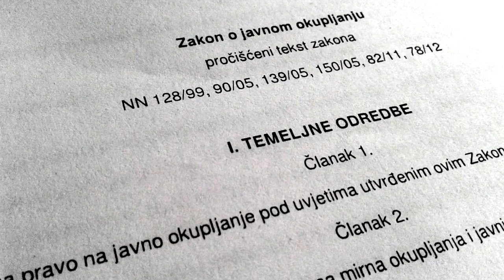VAKUUM Promo Video ENG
We bring you a fast overview of selected activities of VAKUUM (Varaždin Youth Centre). From cleaning the building and numerous workshops to simply hanging out, presented here are activities from times before the official opening and those conducted in six months following the official opening in December 2014.